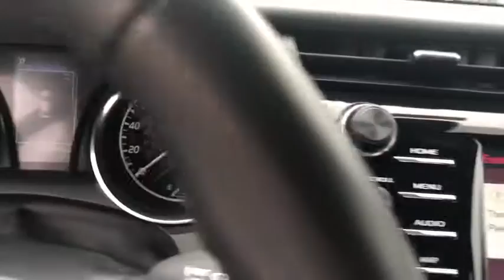2019 Toyota Camry Hattiesburg, Lumberton, Sumrall, Ellisville, Wiggins, MS R5702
Super White Used 2019 Toyota Camry available in Hattiesburg, Mississippi at Toyota of Hattiesburg. Servicing the Lumberton, Sumrall, Ellisville, Wiggins, MS area.